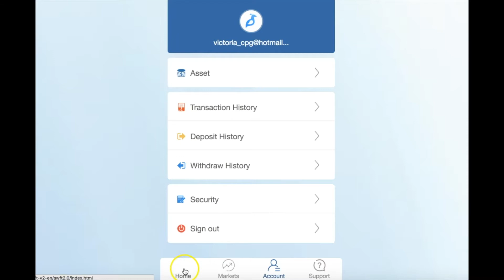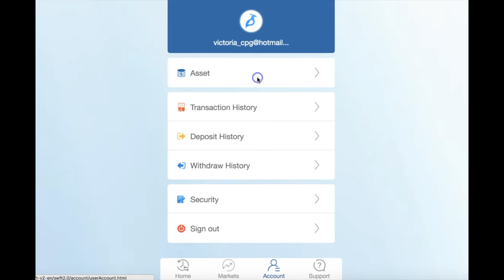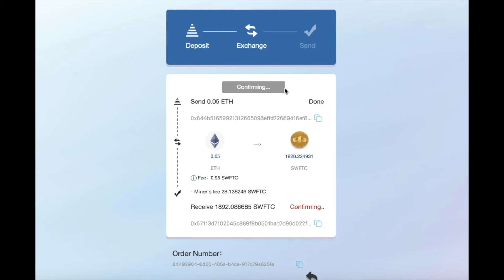SWFT Blockchain: Video Tutorial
A tutorial on how to use SWFT Blockchain's platform to transfer cryptocurrencies. Learn how to set an account, make an exchange transaction and use all the benefits that SWFT Blockchain offers.

SwftCoin (SWFTC) can now be traded on the following exchanges:
OKEx | Huobi pro | HitBTC | OEX | Badd | Coinbene  Flibt | Acoin | OTCBTC | Tokencan | CEX | Fubt